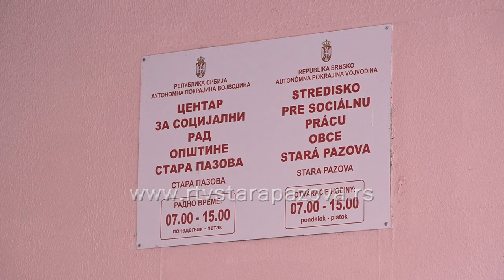Radionice u CSR Učimo za život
U Centru za socijalni rad u Staroj Pazovi u toku je realizacija projekta Učimo za život.  U pitanju je projekat podržan od strane Pokrajinskog sekretarijata za socijalna pitanja u cilju podrške pružaocima porodičnog smeštaja za decu i mlade i adolescentima, koji se nalaze u hraniteljskim porodicama.